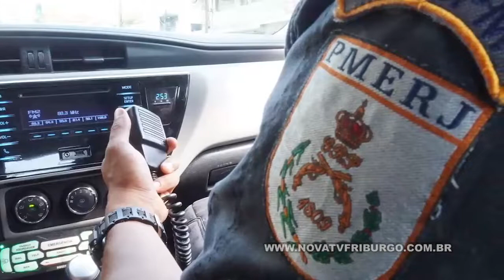MULHER TRAFICANTE PRESA EM BOM JARDIM 26 08 21